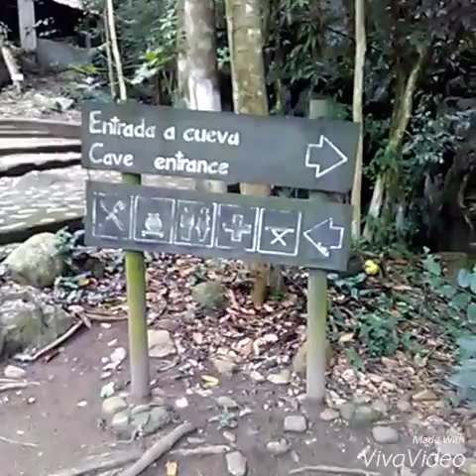Cuevas de Talgua, Honduras.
Ancient burial site located inside caverns in the outskirts of Catacamas, Olancho. Honduras.